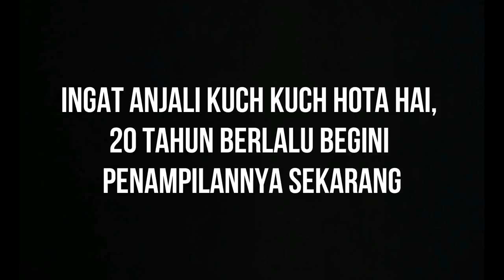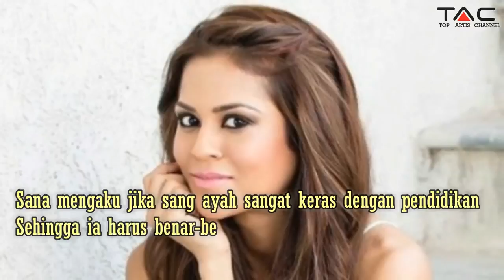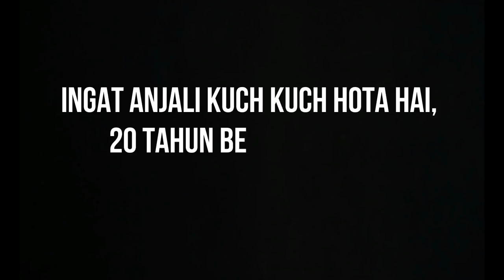Ingat Anjali Kuch Kuch Hota Hai, 20 Tahun Berlalu Begini Penampilannya Sekarang